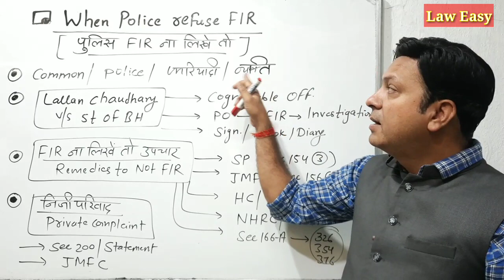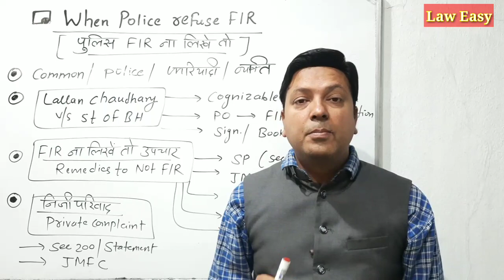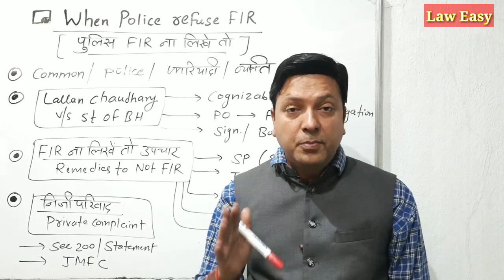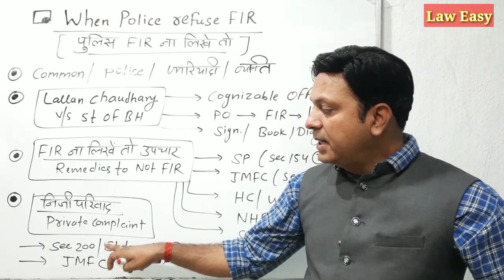When Police do not lodge FIR। जब पुलिस FIR दर्ज ना करें@laweasyclasses